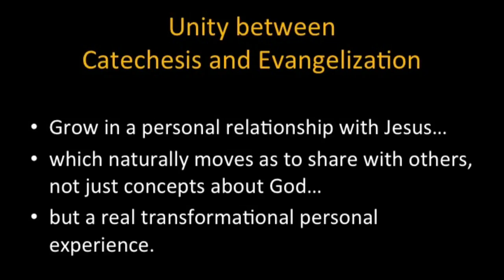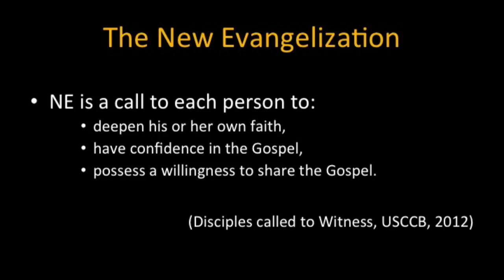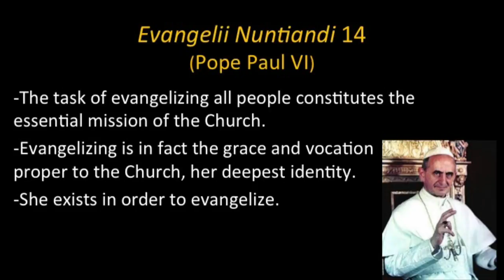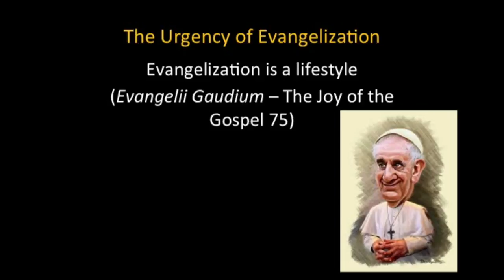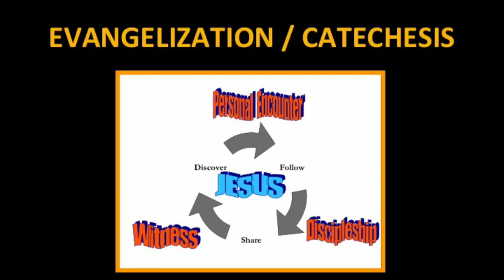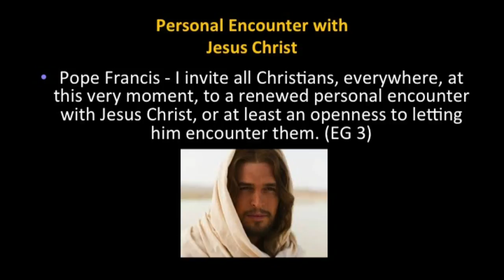Andrés Arango - Knowing and Sharing a Living God - 2018 Priests, Deacons, Seminarians Retreat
Andrés Arango delivered "Knowing and Sharing a Living God" at the 2018 Priests, Deacons, and Seminarians Retreat. To learn more about the Priests, Deacons, and Seminarians Retreat,